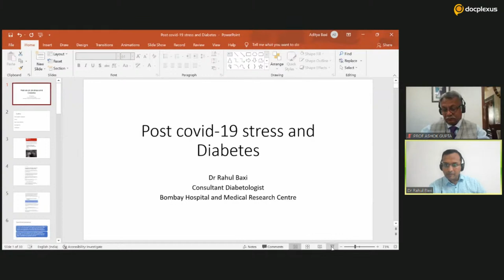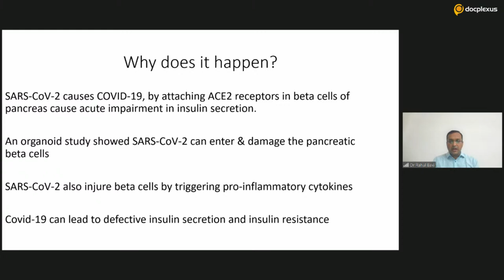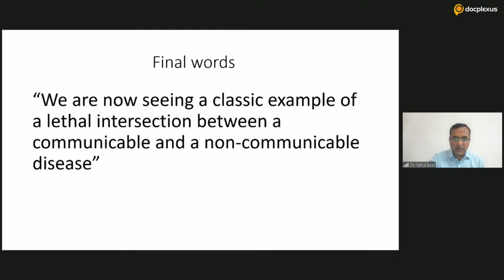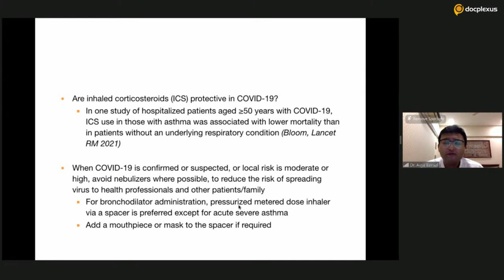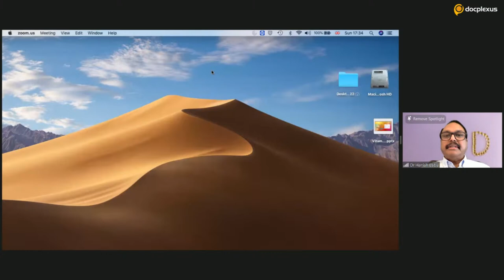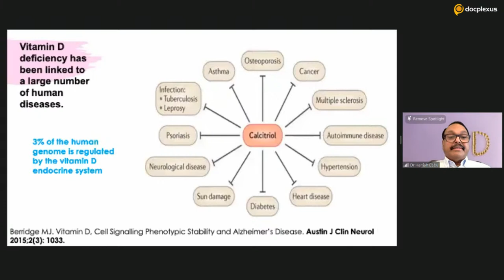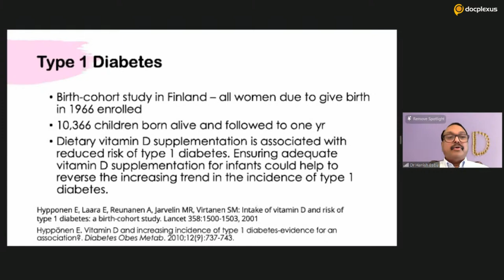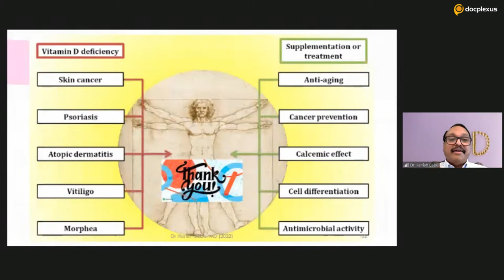COVID-19 Sequelae - What We Don't Know?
Dr. Rahul Baxi has expertise in internal medicine and diabetes. He has worked at Ng Teng Fong General Hospital, Singapore. Dr. Baxi also has an academic background and is accorded with honors like the “Long Service Award” and “Service Ambassador Award” associated with the Jurong Health Campus. He has been an active contributor to chapters related to diabetes in the API Textbook of Medicine and has several publications to his credit.